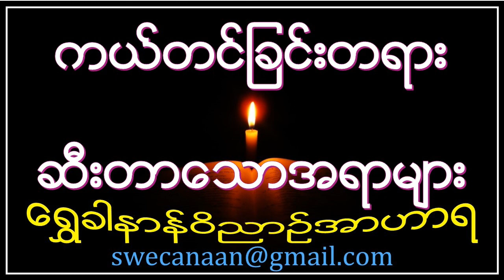Saya Saw Kay - ကယ္တင္းျခင္း တရားဆီးတာေသာအရာ